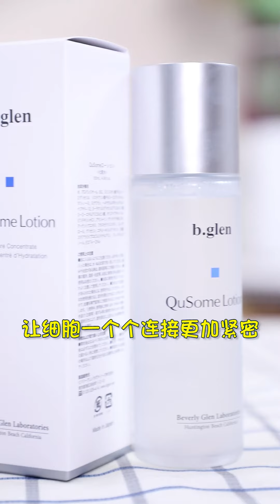b.glen Singapore - QuSome Lotion + C serum Review